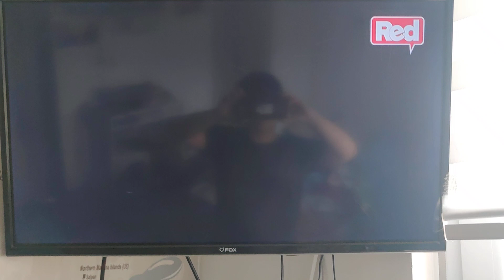Screen Gems Logo